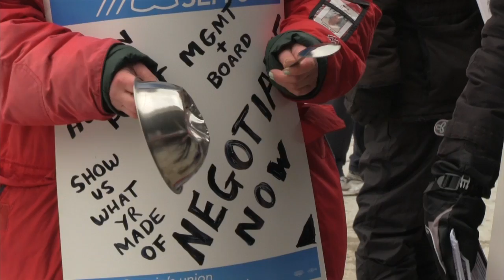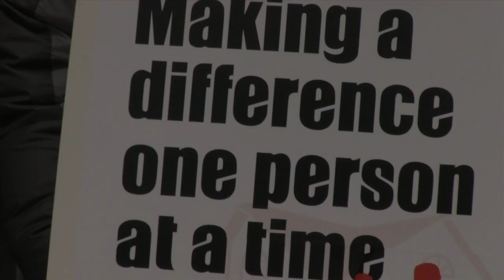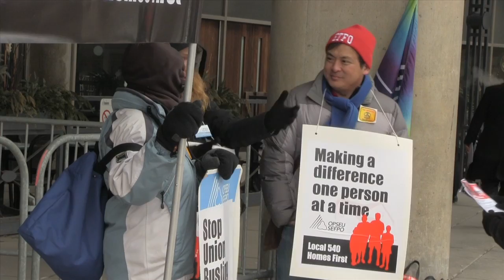Homes First Workers - In Solidarity